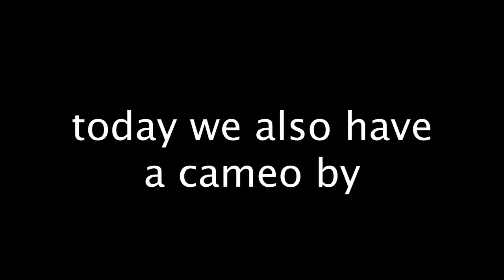star wars A/X wing EP 1 montage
the rebel A/X wing is my first montage EP 1 of the star wars battlefront 2 hopefullly you enjoy

hello it`s been a long time and today`s my birthday i want to say sorry i was just lazy and such but i hope you enjoy the A/X wing